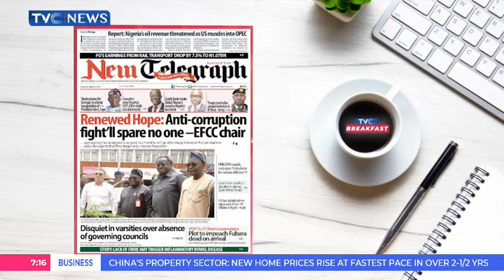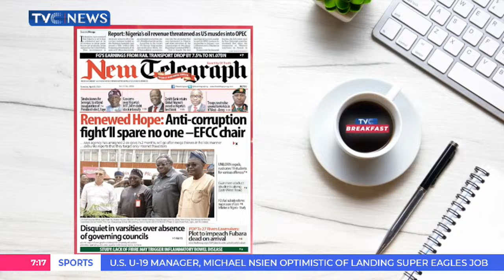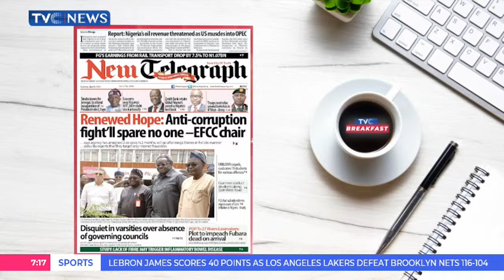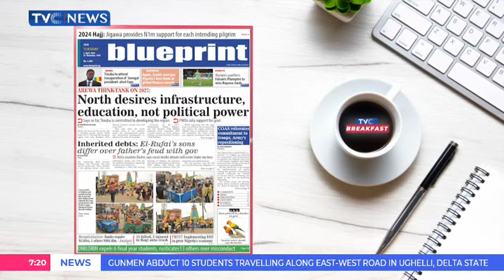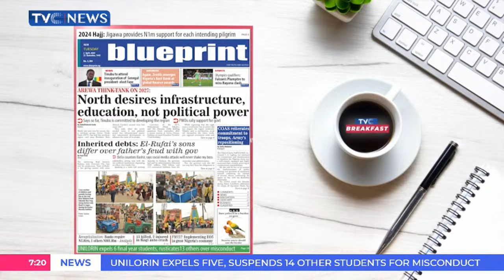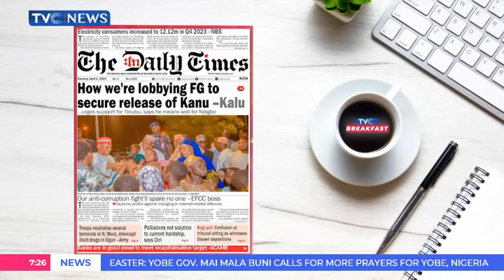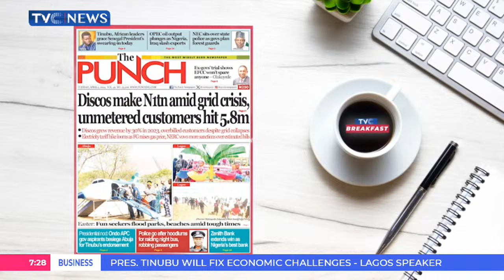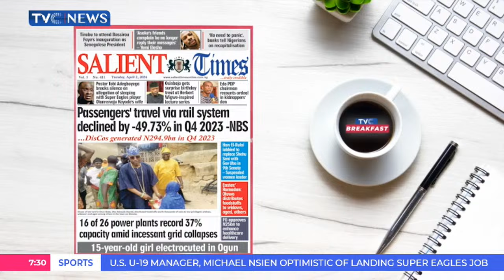Peter Obi Threatens To Abandon Labour Party Amidst Internal Crisis